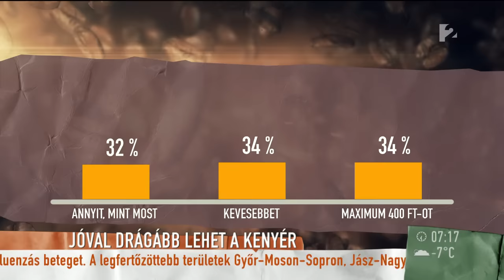A kenyér az egyik legárérzékenyebb termék, ezért nem valószínű a drágulása - tv2.hu/mokka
A Pékszövetség előrejelzése szerint februártól drágább lehet a kenyér, mivel ebből próbálják a pékségek kitermelni a pékek megnövekedett bérét, e szerint a fehér kenyér kilójáért a jövőben akár 400 Ft-ot is fizethetünk. Vámos György, az Országos Kereskedelmi Szövetség főtitkára és Vajda József, a Pékműhely tulajdonosa voltak a Mokka vendégei a témában.